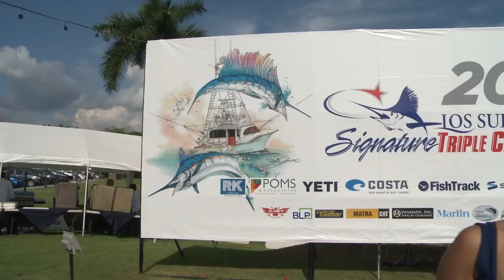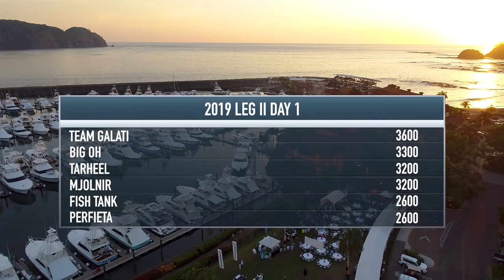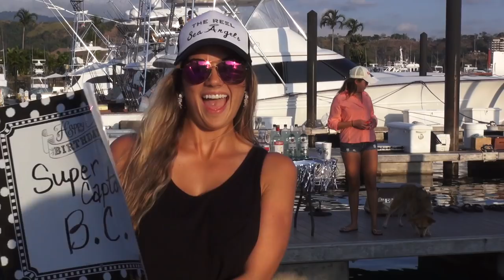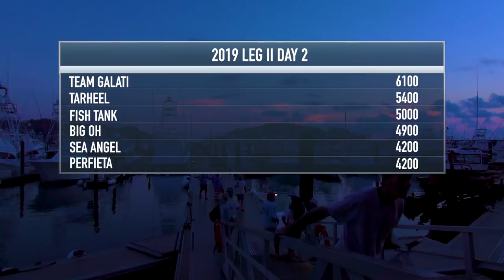2019 Los Sueños Signature Triple Crown • LEG TWO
Los Sueños Resort and Marina, located at Playa Herradura on Costa Rica’s Central Pacific Coast, held the second leg of its sixth annual Los Sueños Signature Triple Crown billfish series, presented by Chantilly Air, February 27 – March 2, 2019. A total of 45 of the world’s most competitive billfishing teams comprised of 214 individual anglers challenged each other over three days of fishing. The Los Sueños Triple Crown Series is a catch and release tournament which awards 100 points per sailfish and 500 point per marlin release.

Fishing is always amazing at Los Sueños, but it was exceptionally good during this second leg of the three part tournament series. During Leg 1 in January, the 44 participating teams released 648 billfish over three days, or 15 fish per boat. This time around, with 45 boats competing, this number was passed by 3:15 pm on Day 1! It was sailfish bite all the way, with a total of 2,063 billfish released, translating to an average of 46 fish per boat.